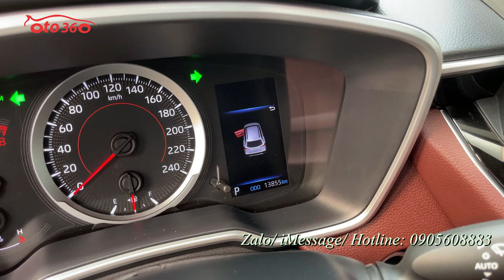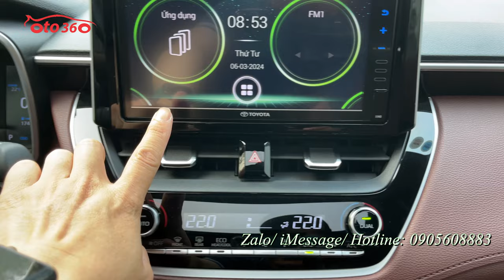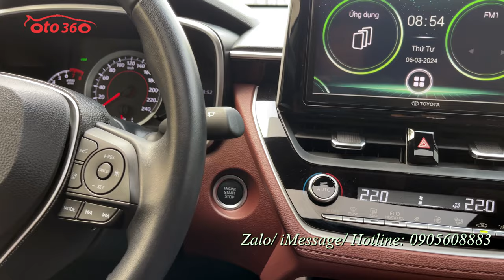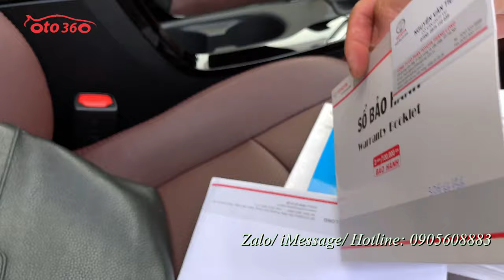Bán xe Toyota Corolla Cross 1.8 V 2020, nhập khẩu, tên tư nhân, biển Hà Nội, chạy đúng 13.000 km